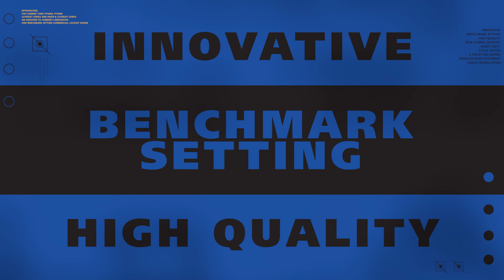Carbine York Series Locksets - PY6000 and PY3000 Series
The innovative and benchmark setting commercial lockset range - The Carbine York PY6000 Leverset Series and PY3000
Knob & Leverset Series is an addition to
Carbine’s innovative and benchmark setting commercial lockset
range. This revolutionary, high quality lockset has a heavy duty
sprung rose mechanism and extra fixing points and screws for
added stability and due to its smaller rose and upgraded springs
and cylindrical mechanism it’s not only simpler to install than
other locksets but is more durable with the benefit of less lever
sag over time.

The York PY series is a new hybrid leverset, taking the best
features of our heavy duty PD7 series and adding some
new design features, while reducing the rose footprint and
simplifying installation.

The York series has a 2 hour fire rated certification and has a
6 pin PD style brass cylinder. It’s suitable for doors 35mm to
45mm in thickness and has a concealed fixing with a stainless
steel latch bolt with a 12mm projection.

- Cylindrical fixing with 65mm
wide rose
- Additional heavy duty sprung
rose for added strength and
durability
- Stainless steel latch bolt with
12mm projection
- Suits Keyline LKW9 (Silca LW5)
 profile
- Spare cylinder available for TES5
- L1 lever handles are NCC
compliant
- Supplied with a standard 70mm
backset, with a 60mm available
upon request and an extension
tube to extend to 127mm
- Available in multiple functions
including entrance, privacy,
passage, classroom, vestibule
and more.